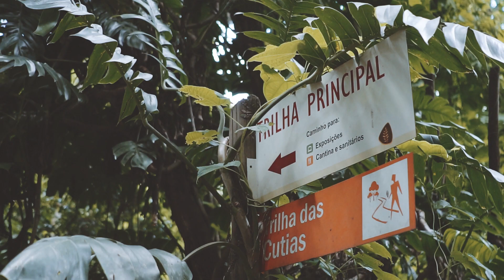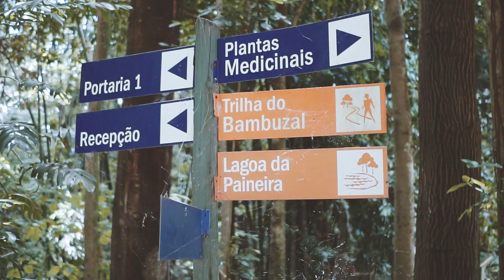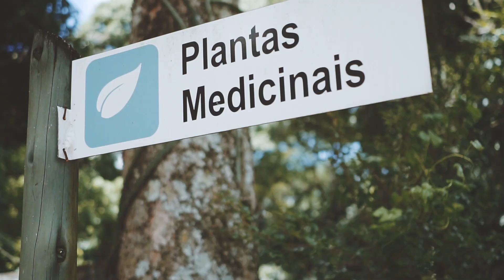FLORESTA NA CIDADE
Uma floresta gigantesca para explorar. Um lugar para aguçar os sentidos. É mata atlântica no meio da cidade. Conheça um jardim botânico de Belo Horizonte!